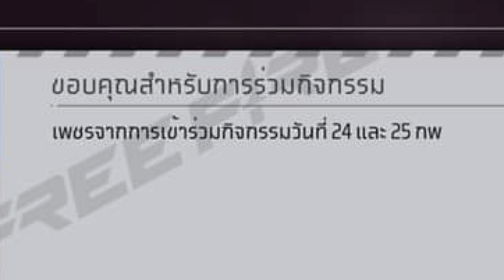FreeFire (ข่าวด่วนล่าสุด) GM แจกเพชรฟรี💎พร้อมของฟรีเพียบ😱รีบดู💯ห้ามพลาด